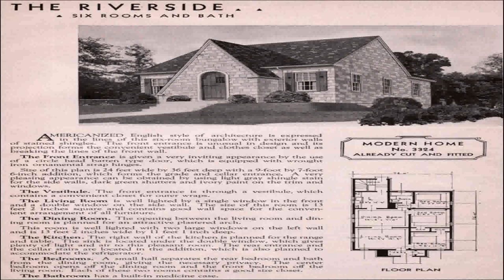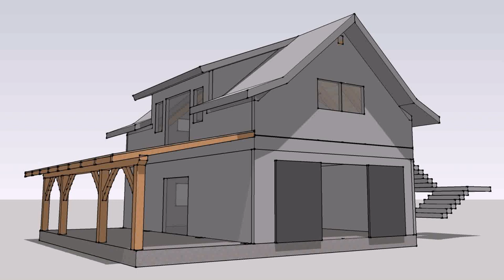Barn Style House Plans Uk (see description)